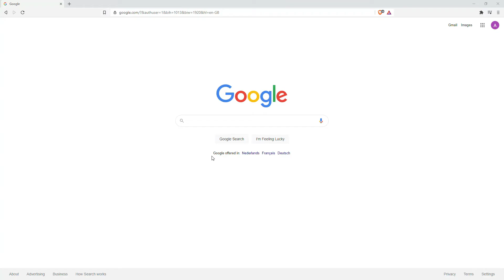1 Doge = 1 Dollar - This is the way - Search One Dollar on Google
Search *One Dollar* on Google.

1 Doge = 1 Dollar
Wow! This is the way!

💰💰💰 SIGNUP BONUS 💰💰💰
💰 Binance 5% Rewards